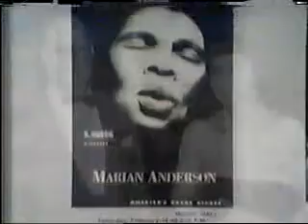Truly American - Marian Anderson (1974) Part 2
Produced by and recorded from WVIZ in Cleveland. Recorded from a rebroadcast in 1990.